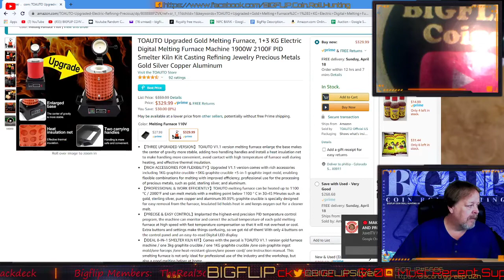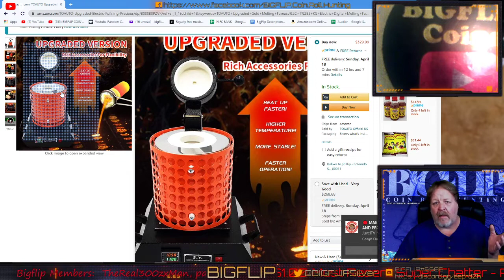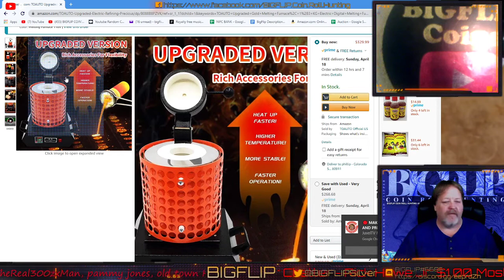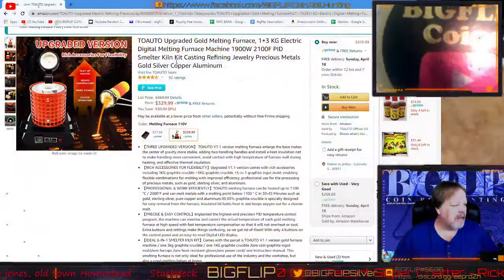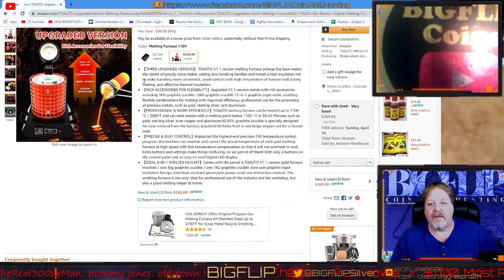TOAUTO Upgraded Gold Melting Furnace part 1. Find this kiln on EBAY and Amazon.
Link for Amazon
this channel to get access to perks

Link for EBAY